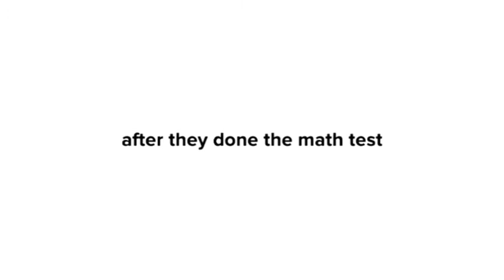my UTTP clone and his buddies misbehaves at the last day of school/grounded (g major horror version)